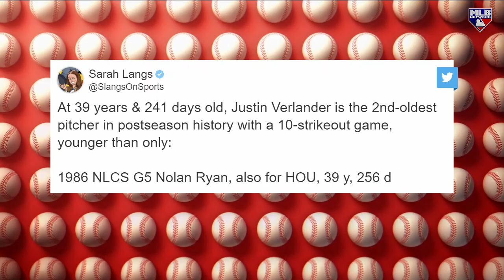Vintage Verlander in Game 1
Justin Verlander became the all-time Postseason strike out leader, fanning 11 Yankees in 6 innings as the Astros win Game 1 of the ALCS.